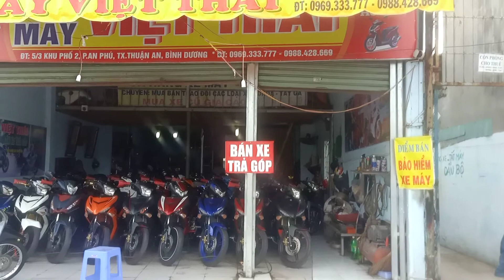Hỗ_trợ_trả_góp_lên_đến_70%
Cửa hàng chuyên mua bán tất cả các dòng xe, có hỗ trợ sang tên đổi chủ, hỗ trợ trả góp thủ tục nhanh gọn lãi suất